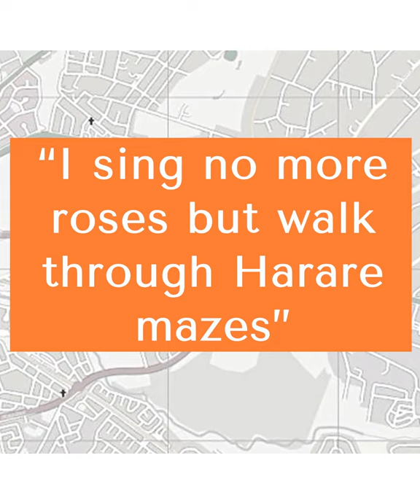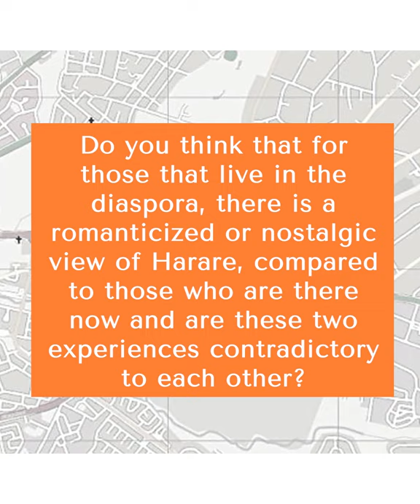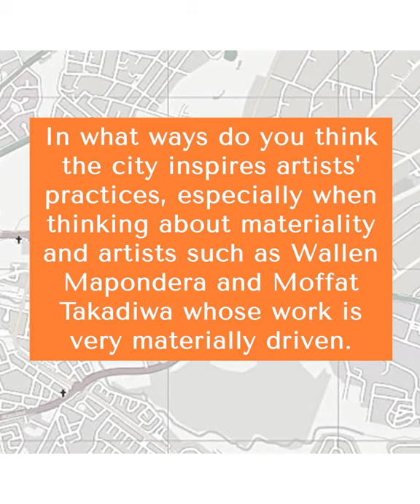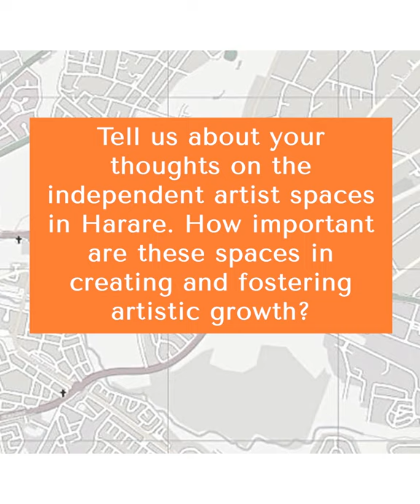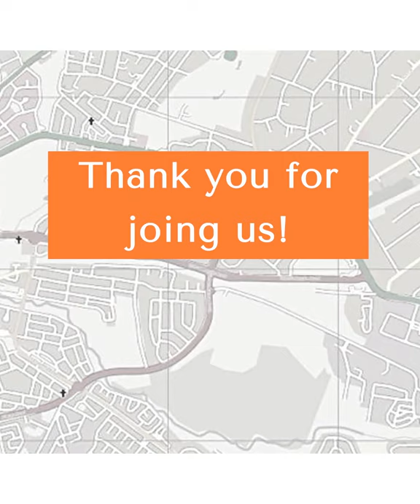artHARARE in conversation with Richard Mudariki, Aya Koudounaris & Mike Mavura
Please join artHARARE’s directors, Aya Koudounaris and Richard Mudariki, as they sit in conversation with artHARARE 2021 curatorial consultant, Mike Mavura.